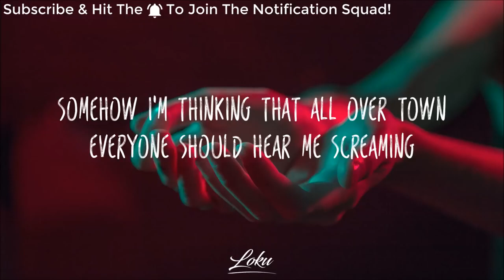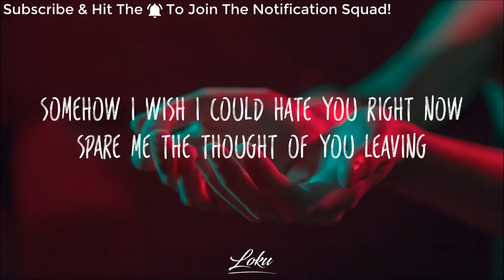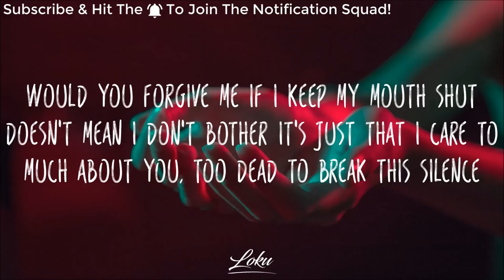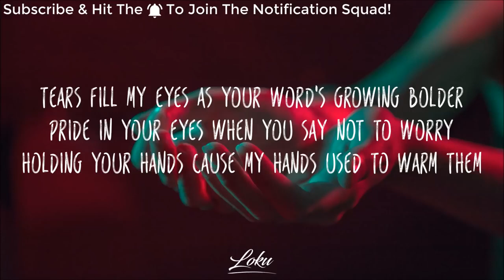Orkid - Hands (Lyrics)